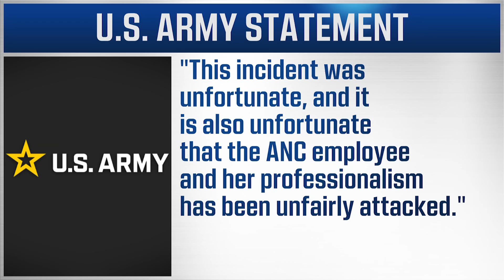Trump campaign was warned about photos before Arlington altercation broke out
Donald Trump's campaign was warned about not taking photographs before an altercation at Arlington National Cemetery during a wreath-laying ceremony earlier this week to honor service members killed in the Afghanistan War withdrawal, a defense official told The Associated Press on Wednesday.

9NEWS (KUSA) is located in Denver, Colorado.